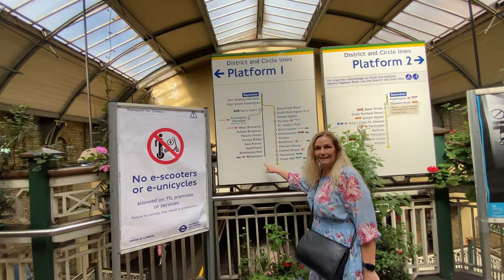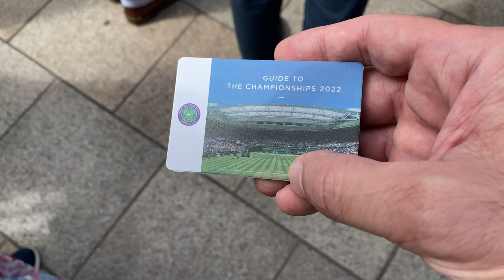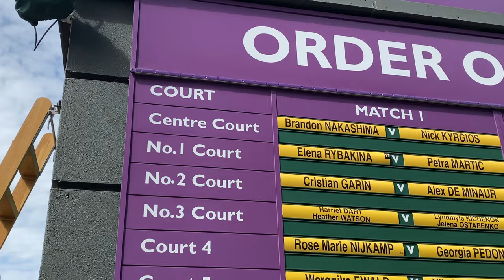Wimbledon 2022- our very first trip to Wimbledon and the centre court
our trip to Wimbledon 2022
we tried to get tickets for years but this year we finally managed to get tickets for the centre court
shot on iphone 11 and canon eos RP